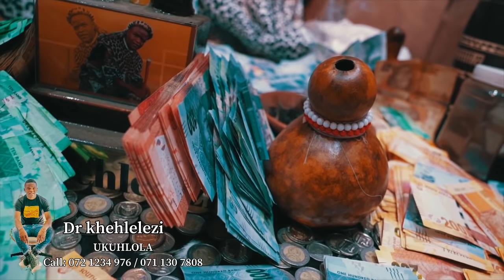DR KHEHLELEZI EVEZA IZIMFIHLO ZODWA ESGODLWENI{ SYAHLOLA}